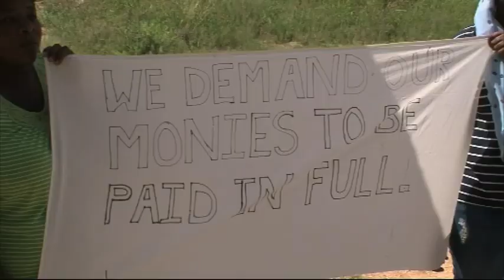Dismissed employees of Erindi Game Reserve refuse to hand over petition to farm General Manager- NBC